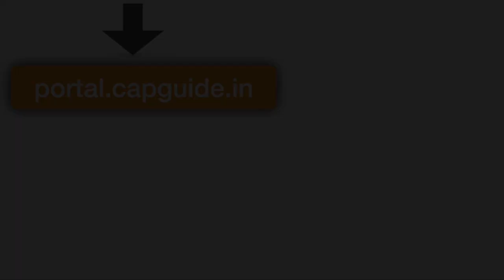Bharati Vidyapeeth's College of Engineering for Women | Student Review | MHT-CET CAP Rounds [2020]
Steps:
1.Search Options
2.View all option information in one place
3.Know your chances
4.Shortlist the options
5.Order options by preference

Simple and easy, no?

Timestamps :
0:00 About CAPGUIDE
Intro & College 0:38
College Infrastructure 1:52
Accommodation 3:03
Faculty 3:24
Placements 2:36

Hello guys! We have collected 40+ video reviews of students from Maharashtra engineering college to give you a real picture of the college. CAP Rounds of MHT-CET counseling are difficult. Our aim is to help you with the CAP Process to get the best college that you deserve. On our website, you can easily browse through colleges, view available seats, and corresponding cutoff ranks. No need to browse the lengthy seat matrix and cutoff ranks document. Moreover, we provide real-time chances of getting a particular seat all in one place. You can shortlist the colleges and order them manually or automatically on our website to fill the option form in the best possible manner.